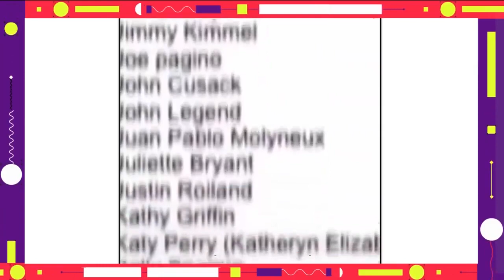El Noti del Once | Más vinculados a Jeffrey Epstein, acusado de tráfico sexual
Figuras como el PríncipeAndrés de Inglaterra, los ex presidentes estadounidenses, BillClinton y DonaldTrump, el ilusionista DavidCopperfield y MichaelJackson, aparecen en los documentos.

Sin embargo, la gran mayoría de los nombrados no han sido acusados de ningún delito, su mención en los documentos no necesariamente significa que hayan estado involucrados en los crímenes de Epstein.